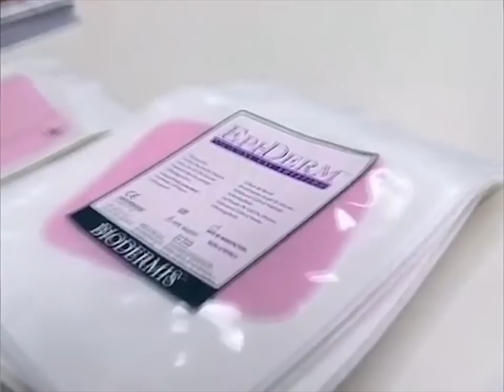Средство против шрамов Epi-Derm Areopexy от Biodermis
Инновационные средства для ухода в послеоперационный период от Biodermis.

Силиконовые гелевые пластины Areola Circles от Biodermis предназначены для восстановления рубцовой ткани после ожогов, операций и других повреждений.

Тонкие прозрачные пластины не содержат отдушек. Пластины Areola Circles просты в применении.
С одной стороны имеют клеевую основу для надежной фиксации на теле. Они не спадают, не комкаются и совсем незаметны под одеждой. Пластины полностью повторяют контуры рубца.

Разнообразие форм и назначений пластырей,  позволяют пациенту и доктору подобрать оптимальный вариант для любого вида операции или повреждения. Форму и размер Areola Circles легко скорректировать с помощью ножниц.

Специально, для восстановления после пластических операций, были разработаны и выпущены серии для ареолы, субмаммарной складки, после абдоминопластики.

Пластины многоразовые и могут быть использованы в течение продолжительного времени. Для ухода за пластинами и нежной рубцовой кожей рекомендуем приобрести специальное нейтральное средство SilqueClenz от Biodermis.

Официальный дистрибьютор в России -
компания КЛОВЕРМЕД.